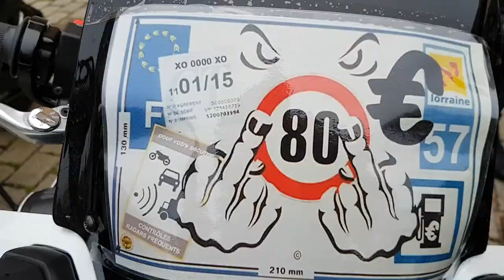Metz Motards en colère contre la limitation de vitesse à 80 km/h